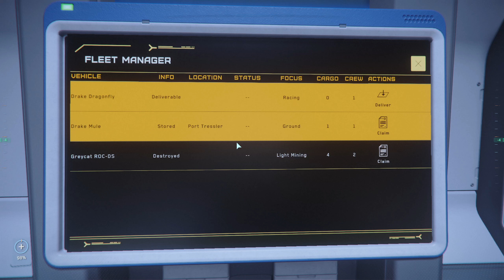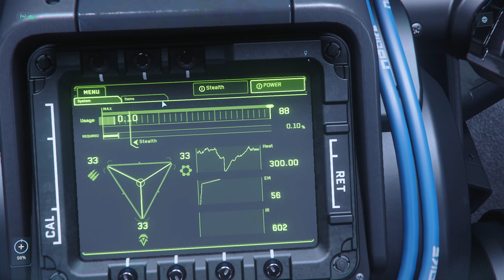Star Citizen 2024. ULTRA GRAPHICS. No commentary Gameplay.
Hello Guys. I will drop my no commentary gameplay videos of Star Citizen every day. I want to know these videos are good for you and you like my work.

My PC CPECS:
RTX 3080
AMD Ryzen 9 5900HX
32gb RAM